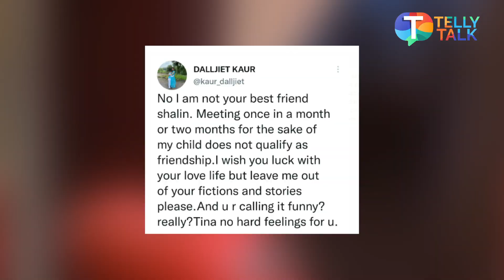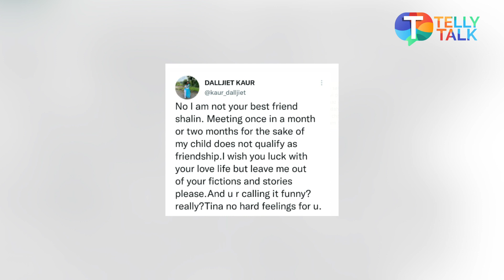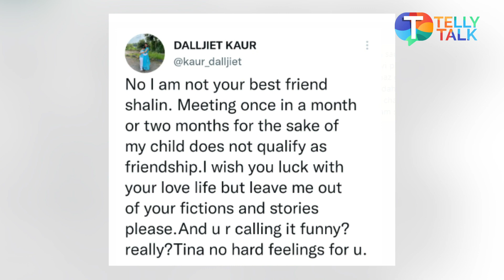Dalljiet Kaur SLAMS ex-husband Shalin Bhanot for calling them “BEST FRIENDS” in Bigg Boss 16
Bigg Boss 16 contestant Shalin Bhanot is having a soft spot for Tina Datta. During a conversation with her, Shalin revealed that he and his ex-wife Dalljiet Kaur are best friends to which Dalljiet gave a befitting reply. She took to social media and cleared that they are not best friends as they only meet once or twice a month and that too for their child. Listen in to know the full scoop!